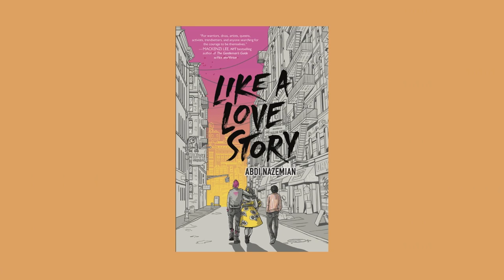Writing a Love Letter to the LGBTQIAP+ Community | with Abdi Nazemian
“This book is a love story, but it’s also a love letter.”

With ‘Like a Love Story,’ author Abdi Nazemian set out to write a love story, but also a novel that functioned as a love letter to activism, and a call to remember the fighting that has brought the LGBTQIAP+ the progress we’re seeing now. As a new generation of activists rise, we know that their voices, raised together, will be heard.